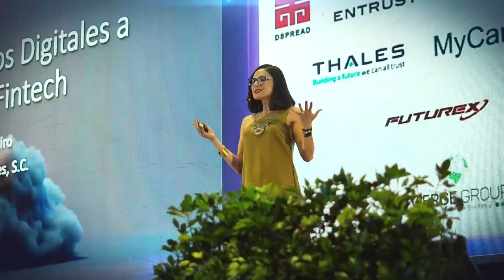6º Foro Copayment | Trailer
¡Únete al 6to Foro Copayment! 🚀 Descubre las últimas tendencias en medios de pago y tecnología. 🌐 No te pierdas este magno evento. Regístrate ahora y asegura tu lugar.
• Fechas: 12 y 13 de Octubre de 2023
• Lugar: Cintermex, Monterrey, N.L.
• Modalidad: Presencial
Visa | Carnet | Evertec, Inc. | utimaco GmbH | GM Sectec México | Sistema de Transferencias y Pagos - STP | Ingenico | Thales Grp | Giesecke+Devrient | Futurex  | Dspread Professional MPOS | MyCard | Fexco | Ellipse inc | F5 LATAM  Access Quality | Moneta Tech